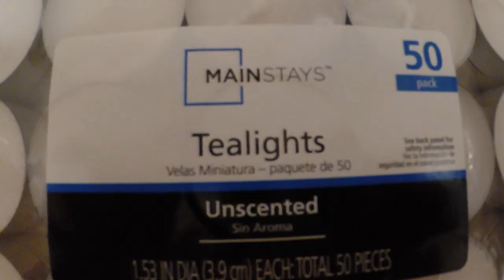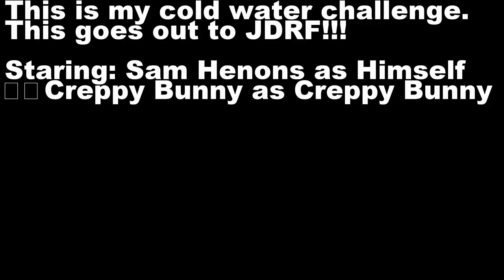Cold Water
Cold Water Challenge for JDRF!